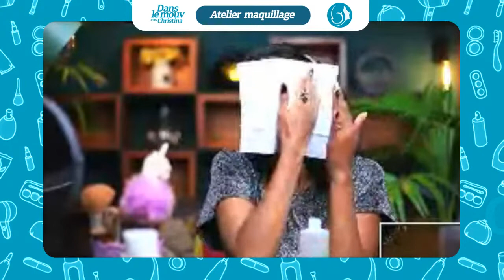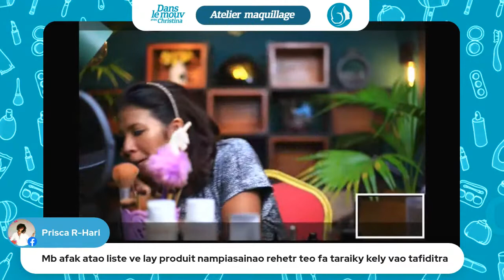Make up tutorial 2021 / Atelier maquillage : "Travail de teint et contouring" avec Christina Leong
Atelier maquillage : "Travail de teint et contouring"